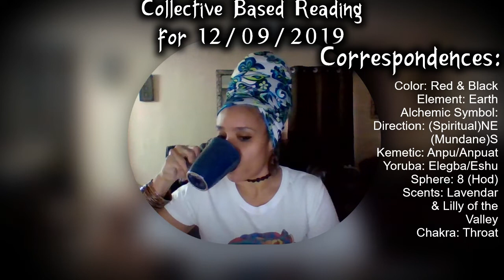Collective Based Manifestation Prediction for 12/09/2019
A Day to Day Collective Based Manifestation Prediction for those who are seeking to manifest goals.